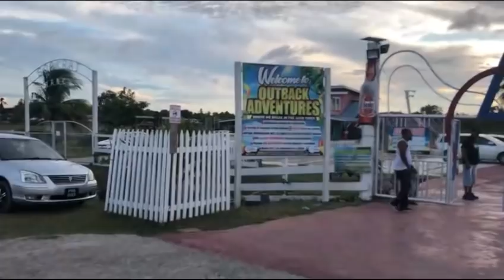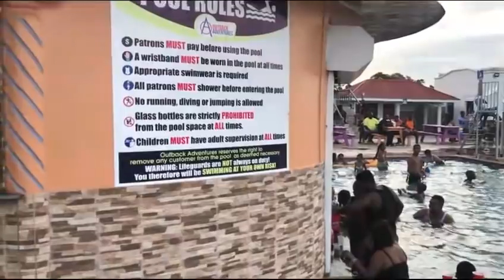OUTBACK ADVENTURES CANJE BERBICE GUYANA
ARD#71